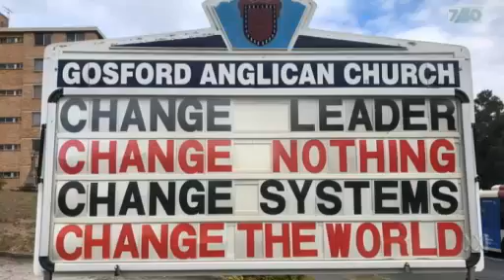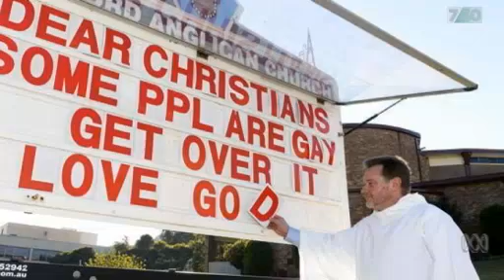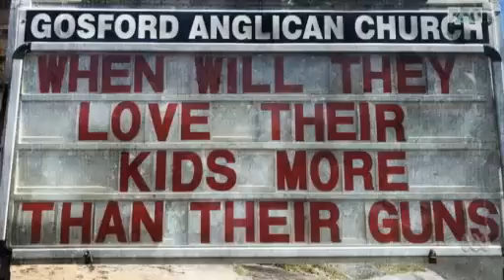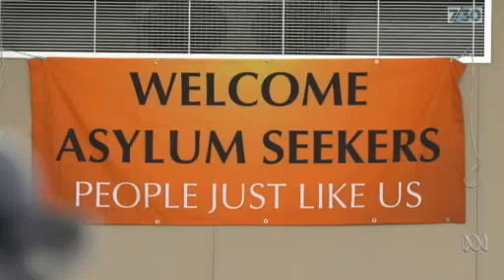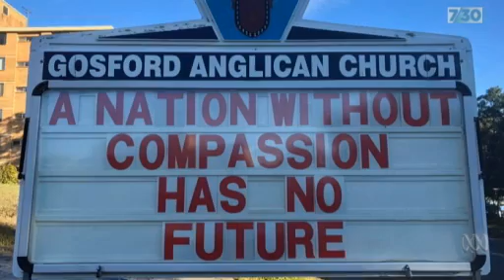What Drives Australia's Most Controversial Priest Fr Rod Bower